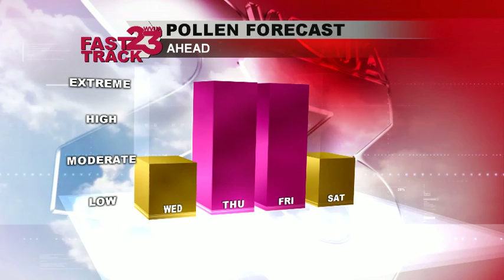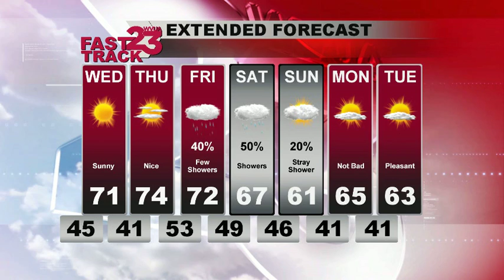WVUA Webcast for West Central AL Updated Tuesday Eve, March 7